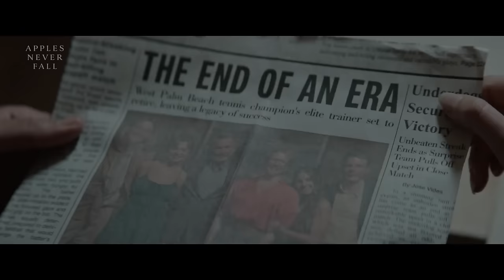Apples Never Fall Limited Series Trailer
Check out the new Apples Never Fall Limited Series Trailer starring Sam Neill!

US Air Date: March 14, 2024
Starring: Annette Bening, Sam Neill, Jake Lacy
Network: Peacock
Synopsis: Based on Liane Moriarty’s New York Times bestselling novel, Apples Never Fall centers on the seemingly picture-perfect Delaney family. Former tennis coaches Stan (Sam Neill) and Joy (Annette Bening) have sold their successful tennis academy and are ready to start what should be the golden years of their lives. While they look forward to spending time with their four adult children (Jake Lacy, Alison Brie, Conor Merrigan-Turner, Essie Randles), everything changes when a wounded young woman knocks on Joy and Stan's door, bringing the excitement they've been missing. But when Joy suddenly disappears, her children are forced to re-examine their parents' so-called perfect marriage as their family’s darkest secrets begin to surface.